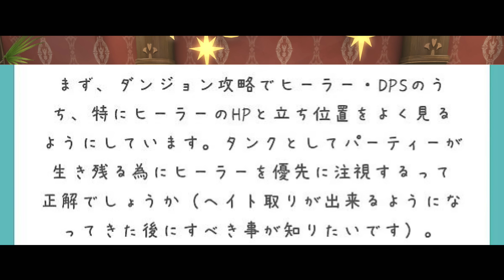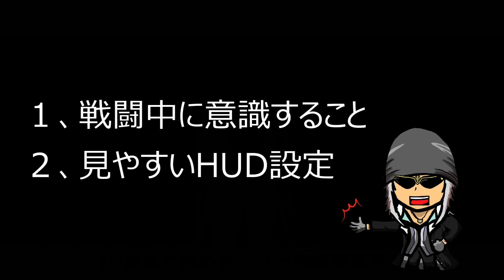[FF14]超便利！タンクの立ち回りとHUD設定を初心者向けに解説するよ！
[戦闘中意識すること]
1:17  全員の立ち位置
2:07  防御バフ
2:15  ヘイトリスト
2:46  パーティリスト
3:10  バフ・デバフ欄
[タンク向けHUD設定]
4:07  できるだけ不要な情報量を減らす
4:53  バフ・デバフ欄を独立
6:55  自分のＨＰ見やすく
7:07  パーティリスト見やすく
7:38  ジョブゲージみやすく

・会員限定動画
※会員限定動画は月最低１本更新するジョブ解説動画です。
初心者からベテランまで楽しめる内容を随時追加中！

■動画撮影元:ファイナルファンタジー14ゲーム内
動画編集:キャプテン・トラジロウ
動画脚本:キャプテン・トラジロウ
動画台本作成:キャプテン・トラジロウ

お仕事などの相談などはお手数ですが状況TwitterからDMにてお願い致します。

「三界六道」
提供元:いつも猫から

ギター:TOM
兼:作詞作曲
兼:映像制作